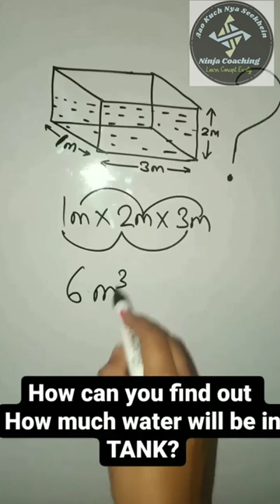How can you find out, How much water fill in tank || volume of tank in litres || capacity of tank 🧐🧐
on our Channel you learn new topic every day and we coverd whole syllabus and topic of bsc science And we also learn 9th to 12 physics , chemistry , mathematics with tricks for clearing your concept without any money you can subscribe our YouTube channel ninja coaching :-

Tags 🔖:-

study,
education,
education channel,
study channel ,
best study channel,
best education bsc ,
coaching center,
divisibility tricks,
divide tricks,
divide tricks 3digit number,
trigonometry table,
trigonometry table class 10 learn trick,
trigonometry tricks,
trigonometry tricks for competitive exams,
trigonometry trigonometry angle value,
trigonometry angles,
trigonometry angle formula,
trigonometry angles class 11,
trigonometry angles class 10,
trigonometry angle chart,
trigonometry angles in a unit circle,
trigonometry angles working model,
math tricks,
math tricks by hasnat,
math tricks shorts,
math tricks by sahil sirbasic concepts of trigonometry,
class 11 ,
basic concepts of trigonometry class 10,
basic concepts of trigonometry class 12,
basic concepts of trigonometry for nda,
basic concepts of trigonometry class 9,
basic concept of trigonometry,
class 9th basic concepts of trigonometry,
trigonometry angles class 9,
volume of tank in litre
capacity of tank questions
capacity of tank in litres
capacity of tank
capacity of tank in pipes and cisterns
capacity of bullet tank
how to find capacity of tank
how to calculate capacity of tank
tank capacity of activa
tank capacity of tmx 125
volume of tank in litres
volume of tank
volume of rectangular tank
volume of circular tank
volume of horizontal tank
volume of septic tank formula
volume of elliptical tank
volume tank for control valve
calibration of volume tank
volume of a fish tank